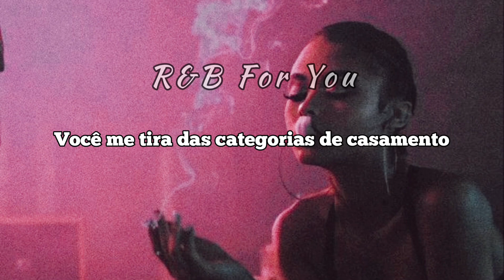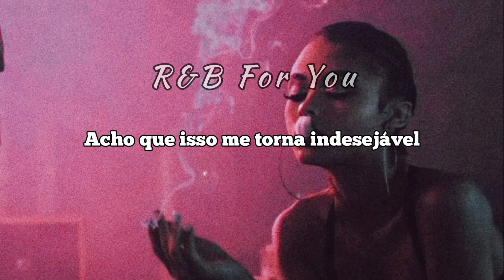Summer Walker - Fun Girl (Legendado/Tradução)